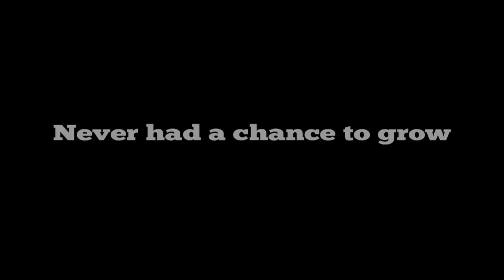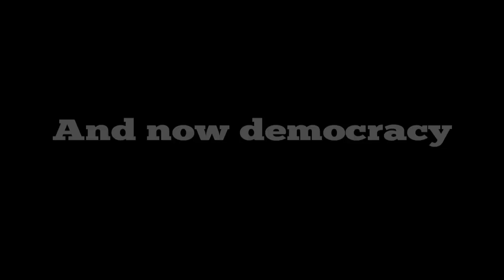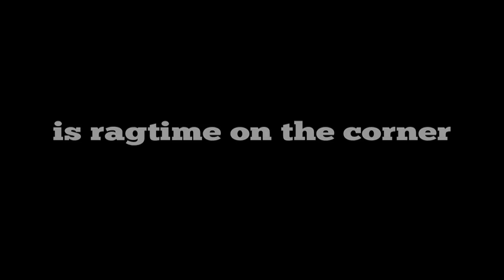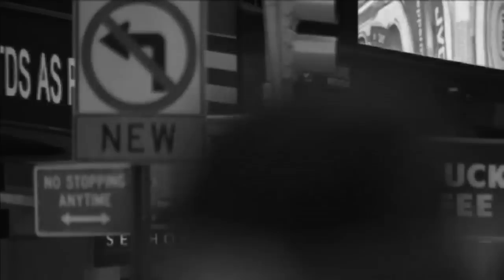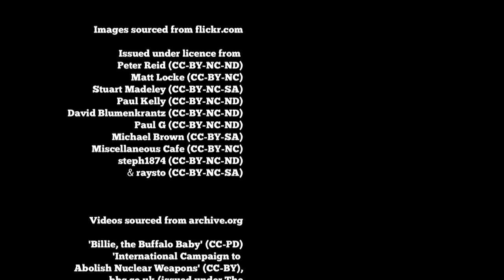Winter In America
I first became aware of Gil Scott-Heron around the early to mid-nineties, while I was at university, although it was a while till I actually got where he was coming from. He was often listed on posters around town as playing at that year's Jazz Bop or some festival or other.

Regrettably, I never did see him live. His recorded music, however, became something very special indeed. It was a combination of deeply soulful and funky tunes, with a killer voice and a unique ability to tell the truth in song - in ways that few others ever came close to matching.

I now never will get the chance to see him live, but when I heard that he had died, I immediately wanted to pay some form of tribute to the man. This video is the result. The audio track is taken from an audience recording of an NYC show from '88, shoved out into the public domain and left on archive.org. The images are largely a combination of Creative Commons images sourced from Flickr and scraps of cutting-room-floor footage from the BBC's 'Digital Revolution' doc, plus a few other bits to pad it out.

The video is probably a little scrappy, both in audio quality and in the state of the editing (both feel free to diss it in the comments), but I hope that it can make for a slight contribution to the range of other content here on YouTube that serves to give those that never listened to the man a chance to do so. I also hope that for those that know him or his work well, they'll feel that this humble clip is a worthy tribute, however slight.

RIP Gil.